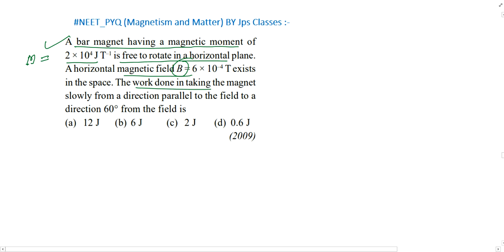A bar magnet having a magnetic moment of `2xx10^(4) JT^(-1)` is free to rotate in a horizontal plane